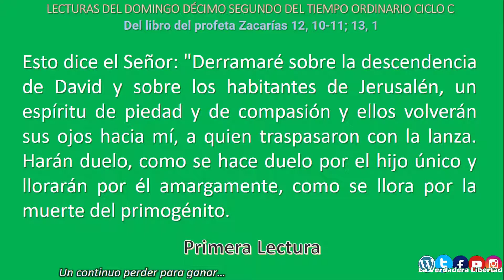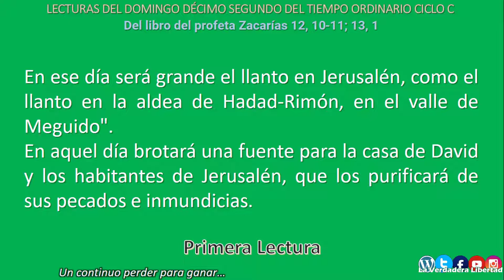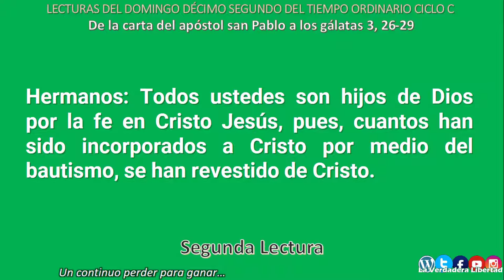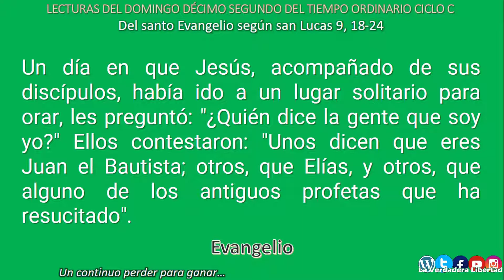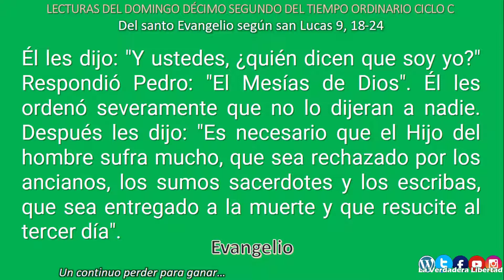Lecturas del Domingo Décimo Segundo del Tiempo Ordinario Ciclo C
PRIMERA LECTURA

[Mirarán al que traspasaron.]
Del libro del profeta Zacarías 12, 10-11; 13, 1
Esto dice el Señor: "Derramaré sobre la descendencia de David y sobre los habitantes de Jerusalén, un espíritu de piedad y de compasión y ellos volverán sus ojos hacia mí, a quien traspasaron con la lanza. Harán duelo, como se hace duelo por el hijo único y llorarán por él amargamente, como se llora por la muerte del primogénito.
En ese día será grande el llanto en Jerusalén, como el llanto en la aldea de Hadad-Rimón, en el valle de Meguido".
En aquel día brotará una fuente para la casa de David y los habitantes de Jerusalén, que los purificará de sus pecados e inmundicias. Palabra de Dios.

SALMO RESPONSORIAL del salmo 62, 2abcd. 2e-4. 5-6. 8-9

R. Señor, mi alma tiene sed de ti.
Señor, tú eres mi Dios, a ti te busco; de ti sedienta está mi alma. Señor, todo mi ser te añora como el suelo reseco añora el agua. R.
Para admirar tu gloria y tu poder, con este afán te busco en tu santuario. Pues mejor es tu amor que la existencia; siempre, Señor, te alabarán mis labios. R.
Podré así bendecirte mientras viva y levantar en oración mis manos. De lo mejor se saciará mi alma. Te alabaré con jubilosos labios. R.

SEGUNDA LECTURA

[Cuantos han sido bautizados en Cristo se han revestido de Cristo.]
De la carta del apóstol san Pablo a los gálatas 3, 26-29
Hermanos: Todos ustedes son hijos de Dios por la fe en Cristo Jesús, pues, cuantos han sido incorporados a Cristo por medio del bautismo, se han revestido de Cristo. Ya no existe diferencia entre judíos y no judíos, entre esclavos y libres, entre varón y mujer, porque todos ustedes son uno en Cristo Jesús. Y si ustedes son de Cristo, son también descendientes de Abraham y la herencia que Dios le prometió les corresponde a ustedes. Palabra de Dios.

ACLAMACIÓN ANTES DEL EVANGELIO Jn 10, 27

Mis ovejas escuchan mi voz, dice el Señor; yo las conozco y ellas me siguen. R. Aleluya.

EVANGELIO

[Tú eres el Mesías de Dios. - Es necesario que el Hijo del hombre sufra mucho.]
Un día en que Jesús, acompañado de sus discípulos, había ido a un lugar solitario para orar, les preguntó: "¿Quién dice la gente que soy yo?" Ellos contestaron: "Unos dicen que eres Juan el Bautista; otros, que Elías, y otros, que alguno de los antiguos profetas que ha resucitado". Él les dijo: "Y ustedes, ¿quién dicen que soy yo?" Respondió Pedro: "El Mesías de Dios". Él les ordenó severamente que no lo dijeran a nadie. Después les dijo: "Es necesario que el Hijo del hombre sufra mucho, que sea rechazado por los ancianos, los sumos sacerdotes y los escribas, que sea entregado a la muerte y que resucite al tercer día". Luego, dirigiéndose a la multitud, les dijo: "Si alguno quiere acompañarme, que no se busque a sí mismo, que tome su cruz de cada día y me siga. Pues el que quiera conservar para sí mismo su vida, la perderá; pero el que la pierda por mi causa, ése la encontrará". Palabra del Señor.

lecturas de la misa del domingo
decimo segundo domingo del tiempo ordinario ciclo c
quien quiera seguirme, niéguese a sí mismo, tome su cruz y sígame